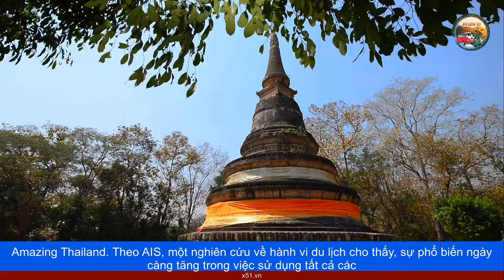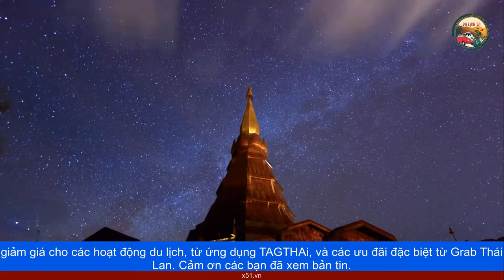TỪ VIỆC PHÚ QUỐC TÌM CÁCH CỨU DU LỊCH NHÌN SANG THÁI LAN BÙNG NỔ ĐÓN KHÁCH QUỐC TẾ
Không quá khi nói rằng, du lịch Phú Quốc trong mùa hè vừa qua, đã làm cho đảo ngọc không còn lấp lánh. Tại buổi làm việc giữa chính quyền tỉnh với các doanh nghiệp, Hiệp hội đầu tư phát triển du lịch Phú Quốc, về cơ chế vé máy bay, và giải pháp kích cầu du lịch của địa phương, ngày 14 tháng 10, nguyên nhân du lịch Phú Quốc sụt giảm một phần, do giá vé máy bay đến đảo tăng cao, so với các địa phương khác.